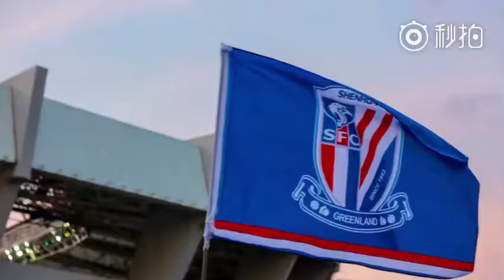2018.8.11德比，球迷助威